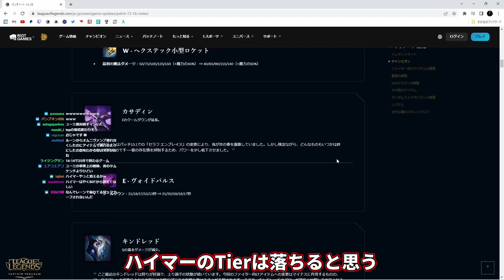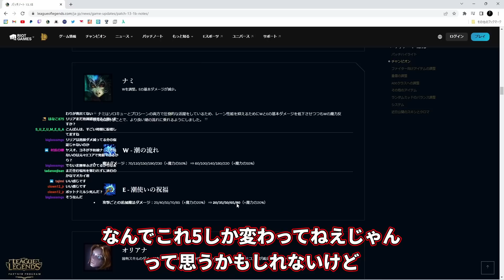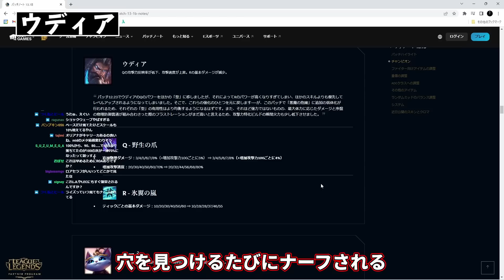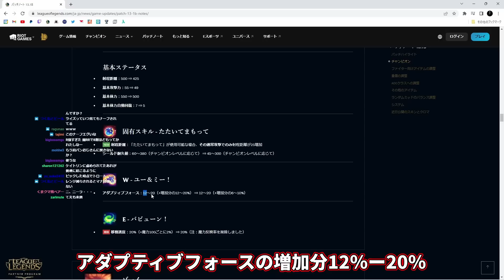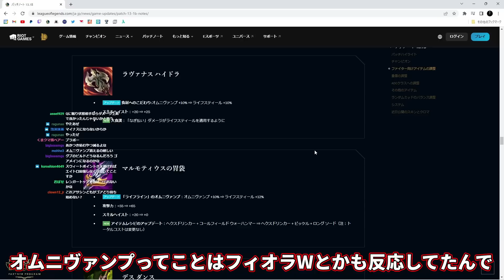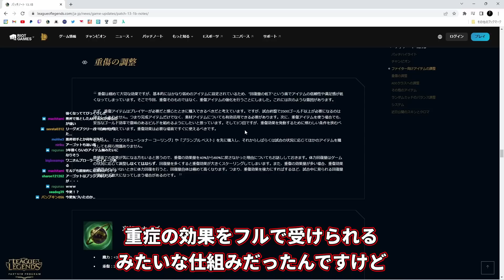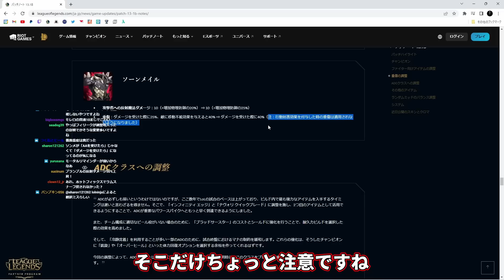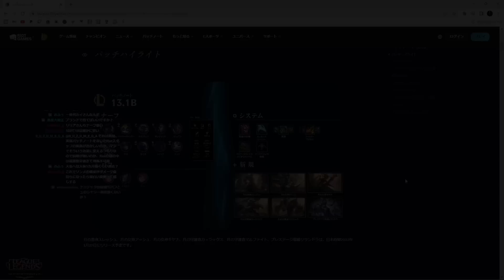【LoLパッチノート解説】Riot、いい調整するなあ！eyesも納得の良調整、13.1Bを徹底解説！【Twitch-StreamHighlight】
≪ Twitch ≫　配信はこちらから！

≪ Gmail ≫　ご依頼はこちらから

00:00 intro
00:15 ハイマーディンガー
00:36 カサディン
01:11 キンドレッド
01:23 リリア
01:53 ルシアン
02:26 マオカイ
02:54 ナミちゃん
04:31 オリアナ
06:16 ライズ
06:23 ウディア
06:55 ユーとミーならだいじょばない
09:02 ゾーイ
09:27 ファイター向けのアイテム調整
12:46 重症アイテム
15:33 クリティカルの変更
16:24 ルインドキングブレード
16:44 悪魔の抱擁
17:09 エッセンスリーバー
17:26 ケミテックドレイク